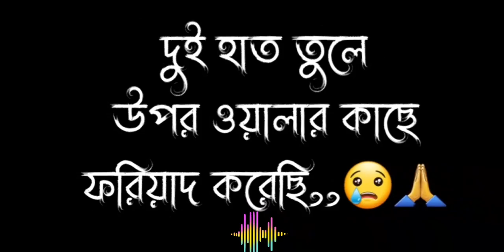বাংলা লেখা ভিডিও /অন্দকারে বসে অঝোরে কেঁদে ছিলাম 😭আমি দুই হাত তুলে🙏 উপর ওয়ালার কাছে ফরিয়াদ করেছি